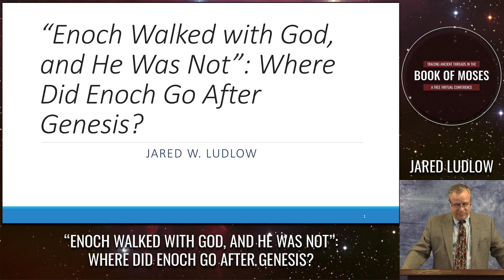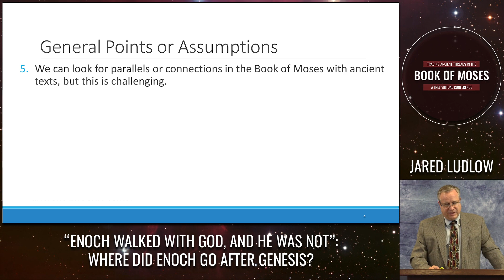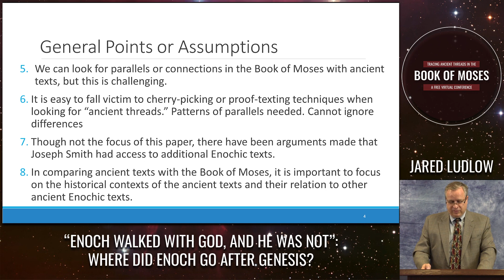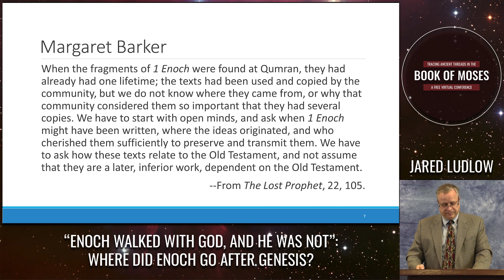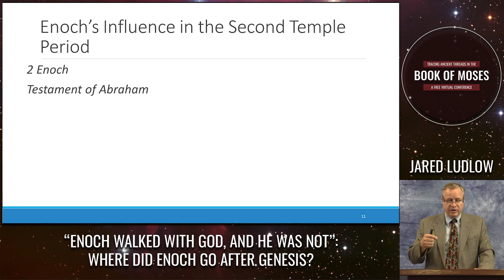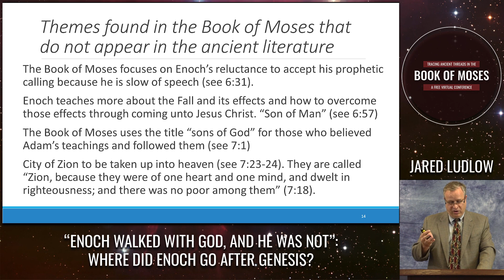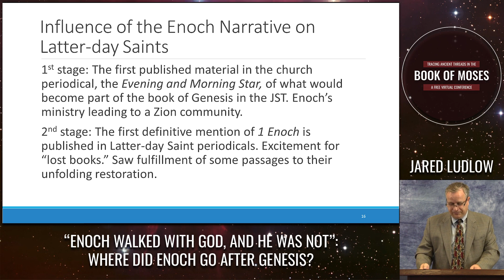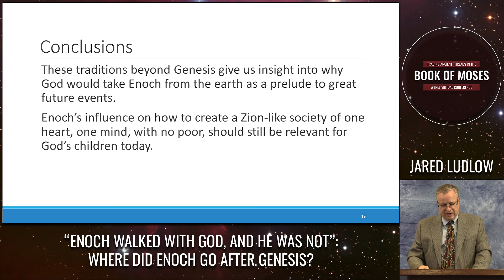“Enoch Walked with God, and He Was Not”: Where Did Enoch Go After Genesis?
Jared Ludlow
Presented at the 2020 Book of Moses Conference: Tracing Ancient Threads in the Book of Moses.

This paper traces the reception history and development of the figure of Enoch in some of the later Pseudepigrapha. It will examine how the figure of Enoch is portrayed in these texts and how they compare with his portrayal in the Book of Moses. While there are some similarities, such as his mediator role between God and earthly inhabitants, the Book of Moses also presents some unique features and information about Enoch such as raising an entire community towards God, not just ascending to the presence of God individually. Closely related to the figure of Enoch will be the content of some his visions and what role he plays in dispensing knowledge to others of heavenly things.